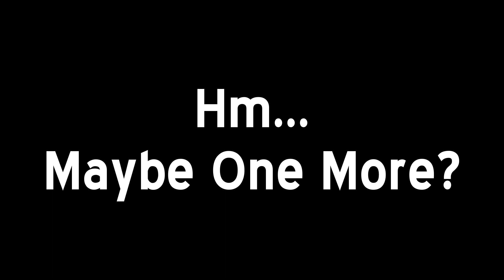Bad Photoshop - Mario VS Sonic